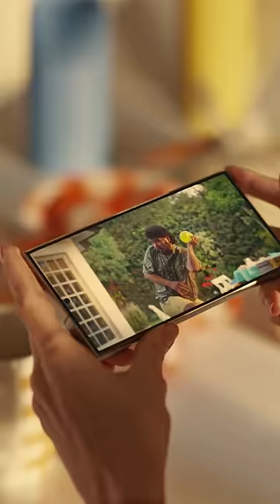Instant Slow-mo | Samsung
Replay memories with a touch of drama, just like that. Slow down any part of your video with Samsung Galaxy S24 Ultra’s Instant Slow-mo.